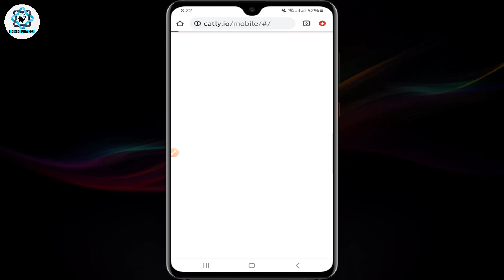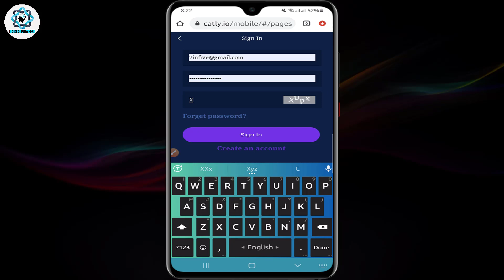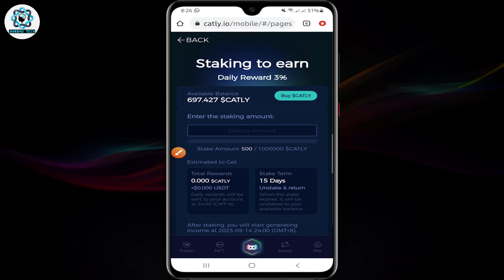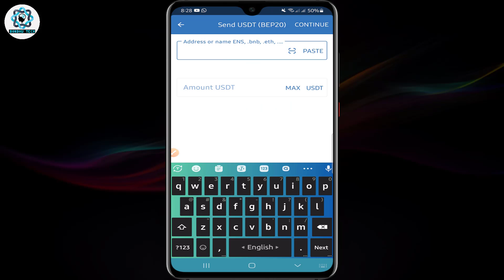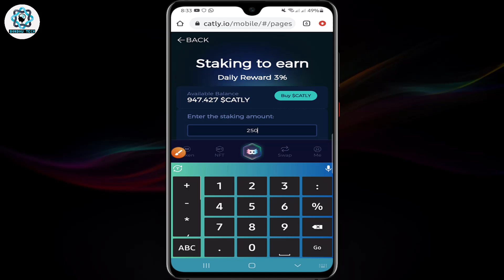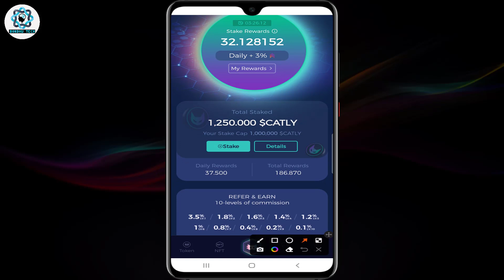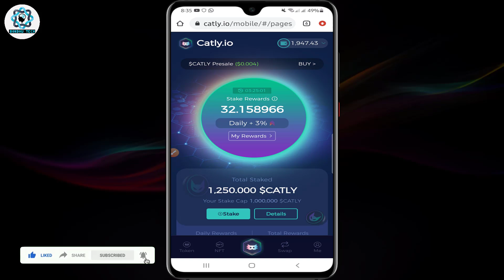Catly সাইটে প্রতিদিন ২০০ টাকা ইনকাম | Catly Daily 200tk Income | Catly.io Stake | Catly.io Deposit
This video about catly.io daily 200tk income. catly site stake system. catly site deposit system.catly site daily payment. new mining site free 200tk bonus offer. new mining site 2023. binance payment site 2023...So, I hope you can fully understand by watching the video & enjoy
catly site daily 200tk
catly.io
catly stake

Related Tags-
bondhu tech